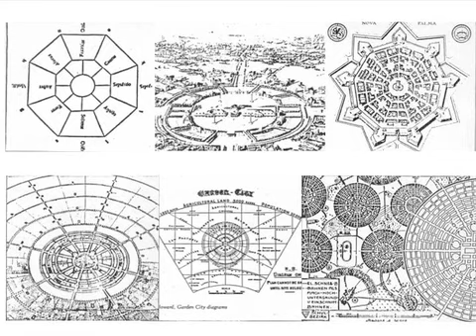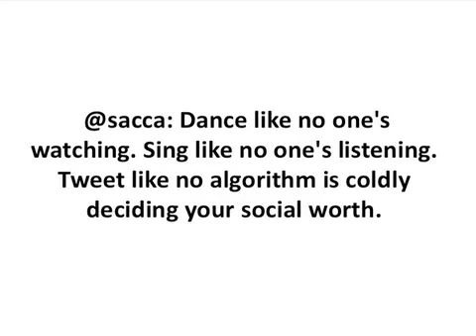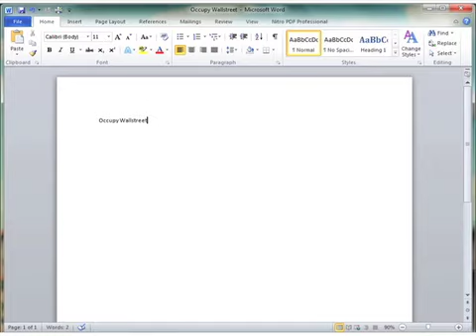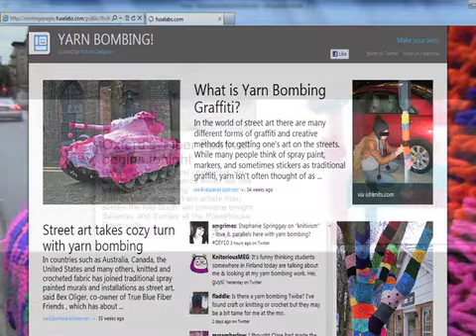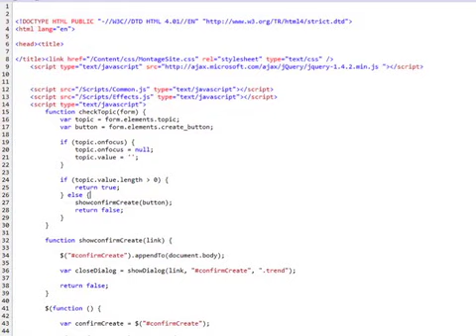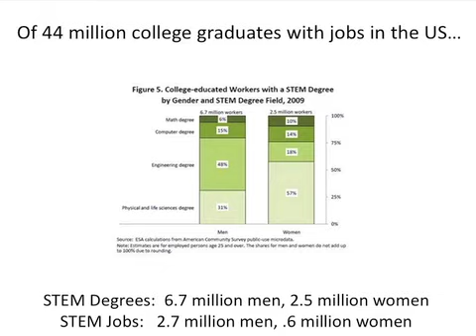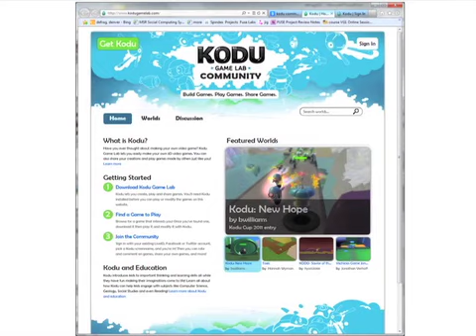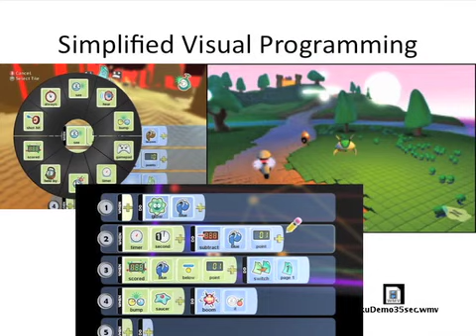TEDxSouthLakeUnionWomen -- Lili Cheng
Lili Cheng, General Manager of the Future Social Experiences (FUSE) Labs at Microsoft Research, talks about exciting new ways to create, connect and collaborate with  people, information and ideas that matter, and gives us a glimpse into programs that makes kids want to design and build creative software.

About TEDx, x = independently organized event.  On December 1, 2011, Cynthia Adkins and Kathleen Cain, members of Women In Bio Seattle Metro co-hosted a TEDxSouthLakeUnionWomen event in collaboration with TEDxWomen.  In the spirit of ideas worth spreading, TEDx is a program of local, self-organized events that bring people together to share a TED-like experience. At a TEDx event, TEDTalks video and live speakers combine to spark deep discussion and connection in a small group. These local, self-organized events are branded TEDx, where x = independently organized TED event. The TED Conference provides general guidance for the TEDx program, but individual TEDx events are self-organized.* (*Subject to certain rules and regulations)

Co-hosted by Cynthia Adkins and Kathleen Cain
Filmed and edited by Reel Grrls
Supported by Adkins Plant Elvins & Black, PLLC -- Practical Legal Solutions for the Life Sciences